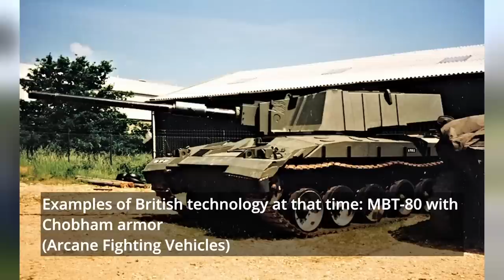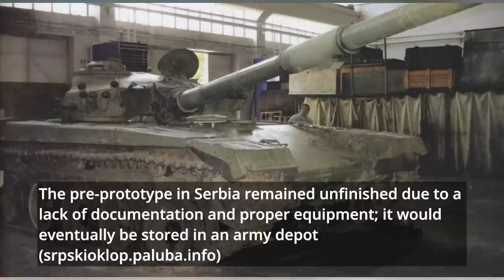Whirlwind before the Crash | M-91 Vihor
Throughout its existence, the Jugoslovenska Narodna Armija (Yugoslavian People’s Army, or JNA) strove to develop domestic tank designs in order to break its dependence on foreign suppliers. The initial projects involved either reusing already available components or simply improving an available design. None of these ever advanced beyond the prototype stage. The first successful locally-produced tank, although a licensed copy, was the M-84, which entered service in the second half of the 1980s. Despite being a competent design, the Yugoslavian Military High Command wanted an even better-performing tank, which would lead to the Vihor project.

Sources:
    M. C. Đorđević (2015), Odbrana Magazine
    M. Jandrić, Seventh Decade of the Military Technical Institute (1948. – 2013.)
    B. B. Dumitrijević (2010), Modernizacija i intervencija, Jugoslovenske oklopne jedinice 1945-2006, Institut za savremenu istoriju
    M. Dragojević (2003) Razvoj Našeg neoružanja VTI kao sudbina, Zadužbina Adrijević
    Magazine Poligon 2/2018
    VIHORog/reboot/whirlwind-mystery-yugoslavias-m-19-heavy-tank-188810

An article by Marko P
A script by Marko P
Narrated by Alcazar
Edited by Thundershark
Sound edited by Alcazar